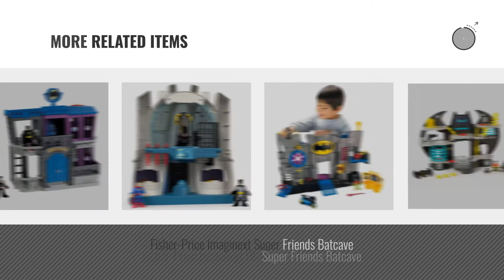Top 10 Batman House [2018]: Fisher-Price Imaginext DC Super Friends Batcave, [Amazon Exclusive]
- New! 2019 Black Friday / Cyber Monday Action Figures Playsets Deals and Updates.

Black Friday / Cyber Monday Fisher-Price Imaginext DC Super Friends Batcave, [Amazon Exclusive] by Fisher-Price

Black Friday / Cyber Monday Fisher-Price Imaginext DC Super Friends, Gotham City Jail Playset by Fisher-Price

Black Friday / Cyber Monday Imaginext Arkham Asylum Playset with Batman Figure with Dart Launcher for Imaginative by Imaginext

Black Friday / Cyber Monday Fisher-Price Imaginext DHT62 Super Hero Flight City Playset including Batman & Superman by Fisher-Price

Black Friday / Cyber Monday Batman vs. Superman Ultimate Batcave by DC Comics by DC Comics

Black Friday / Cyber Monday Fisher-Price Imaginext DC Super Friends, Transforming Batcave by Fisher-Price

Black Friday / Cyber Monday Batman Nano Metalfigs Batcave Nano Scene Environment by Jada